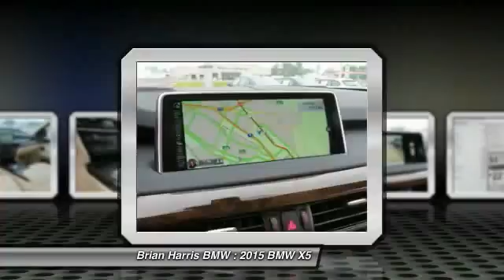2015 BMW X5 Baton Rouge LA 15BT180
2015 BMW X5 sDrive35i

Discerning drivers will appreciate the 2015 BMW X5 sDrive35i! Injecting the driving experience with world class power, precision and modern style! A turbocharger is also included as an economical means of increasing performance. BMW prioritized fit and finish as evidenced by: delay-off headlights, turn signal indicator mirrors, and the power moon roof opens up the cabin to the natural environment. It features an automatic transmission, rear-wheel drive, and a 3 liter 6 cylinder engine. Our sales reps are knowledgeable and professional. They'll work with you to find the right vehicle at a price you can afford. Come on in and take a test drive!